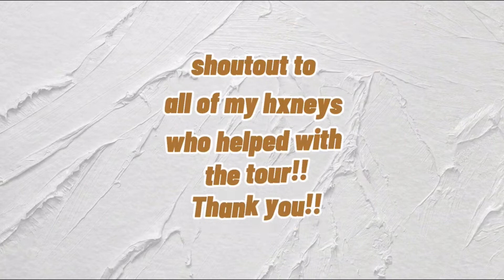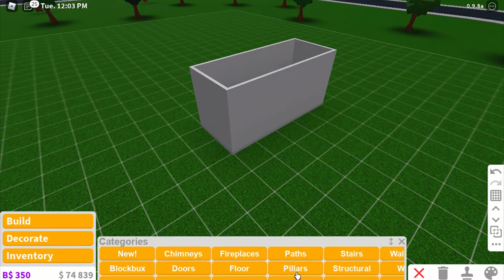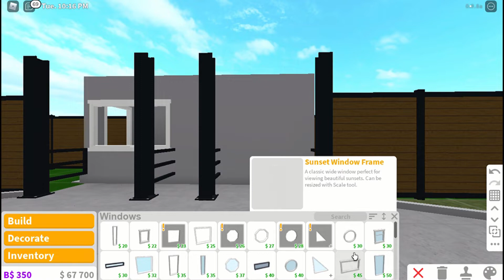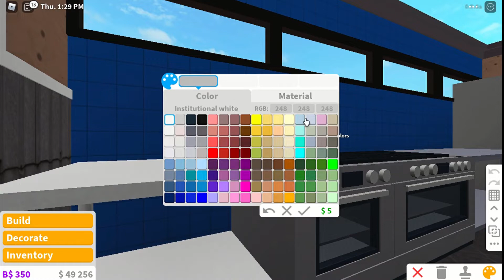I built a Food Stand in Bloxburg!! Includes Speed Build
Open Me :) Hello hxneys! I wanted to make a restaurant and a food truck so why not combine the two? Enjoy a BBQ inspired food stand that includes high class accessories, bathrooms, parking lots, and an enjoyable environment for all!

Cost: 75k
Plot Data: 7%
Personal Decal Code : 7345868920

Used: Advanced Placement, and Upstairs and Downstairs Pass

ENJOY HXNEY!!
Also Todays is National Candles Month!! Would you rather have a candle that smelt like anything that looked bad or a good candle that smelt only like burnt wood?